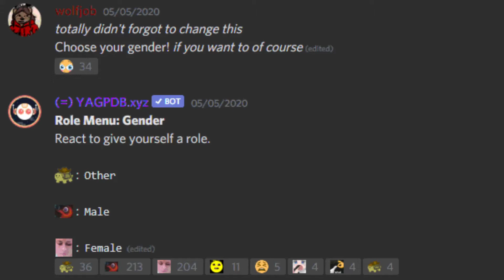death to gender role home sweet home server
it dieded and I killed it :)